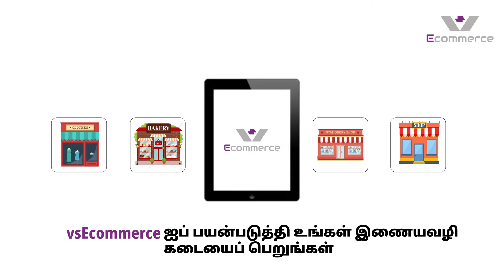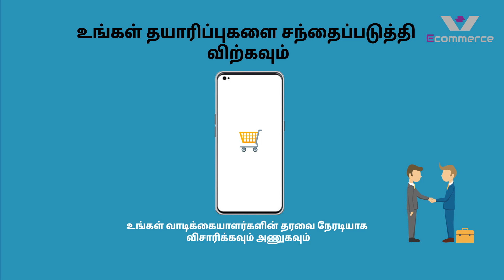vsEcom : உங்கள் வணிகத்தை எளிமையாக நிர்வகித்து , வியாபாரத்தை பெருக்குங்கள்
தமிழ் பதிப்பு  (Tamil version) of vsEcom : Start your online store now, grow your business

vsEcommerce from VS Online Services, enables anyone to make e-commerce applications within 30 seconds.

Build your ecommerce store now, with vsEcommerce. Let your customers install app in any platform from browser using our latest free PWA templates

vsEcom (vsEcommerce) is a cloud-based technology platform that enables sellers to create their online store. Whether you’re on any mobile device or a laptop or desktop computer, vsEcommerce lets you create your own eCommerce application within 60 seconds, and with a quick do it yourself customization like setting up your business information, logo, colour, product, price, everything is configurable within just 5 min and you are ready to start your online store live using our subdomain or your domain.

You get a Secured site with free SSL, vsEcom provides you with end to end online shopping site with your existing domain. Please check for the instructions on how to set up your DNS in your domain name provider.